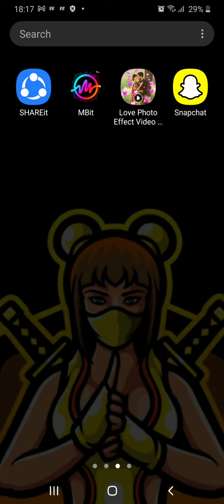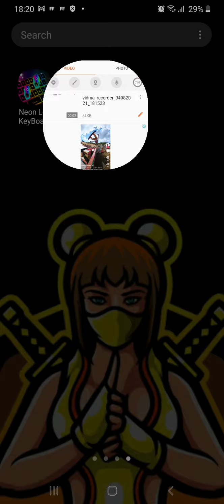its my first video